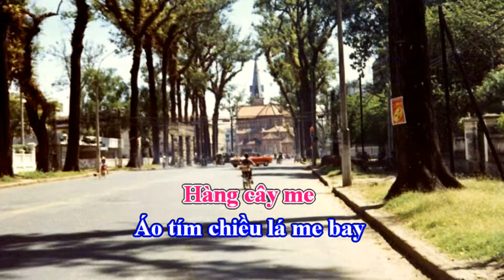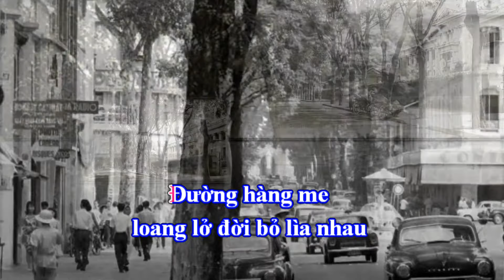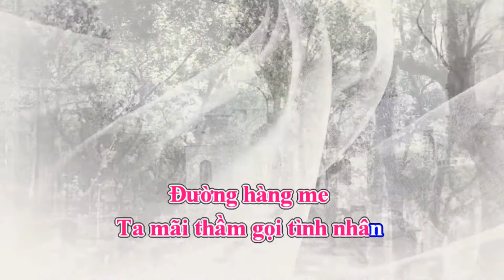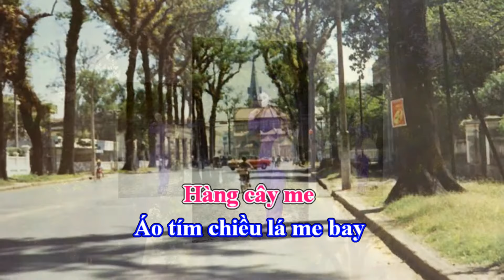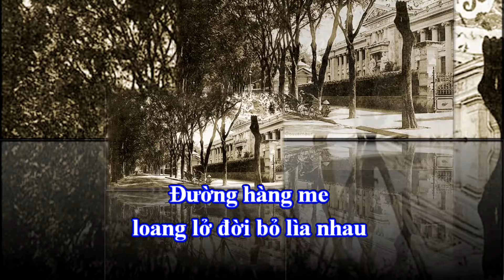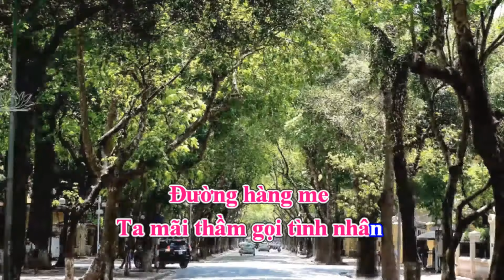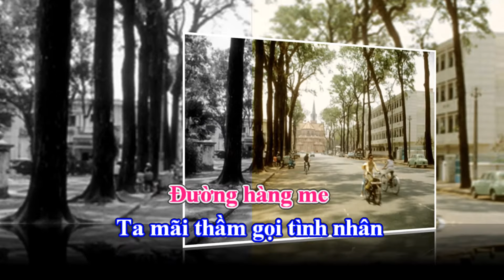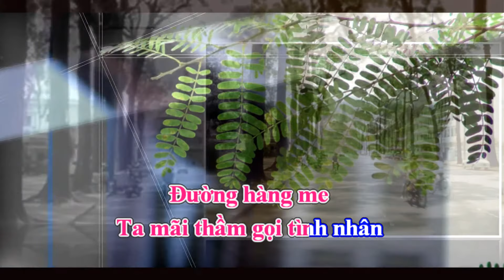Thầm Gọi Tình Nhân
Thơ Lâm Sông Đồng
Nhạc LMST 2009
Hòa âm Vũ Thế Dũng
Tiếng hát Thuỳ An